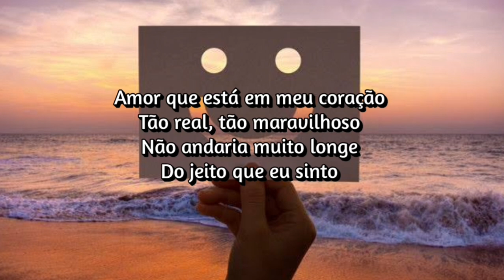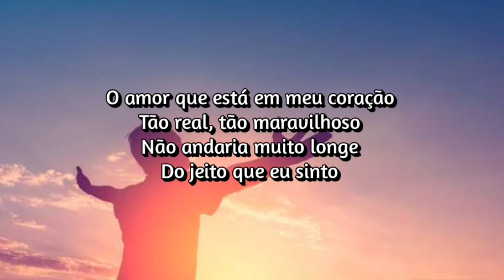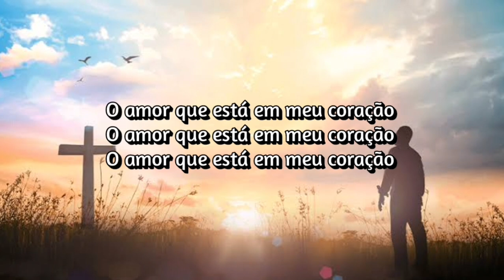The Joystrings - Love That's In My Heart (Tradução / Legendado) [Christian Classic Rock]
The Joystrings - Love That's In My Heart (1960)

Lyrics

Love That's In My Heart
 Wonderful, wouldn't walk too far
 From the way that I feel
 Makes my life seem so worth living
 Makes every sky so blue
 My love so strong, so forgiving
 I just can't doubt that he'll be true
 So real, so wonderful
 Wouldn't walk too far